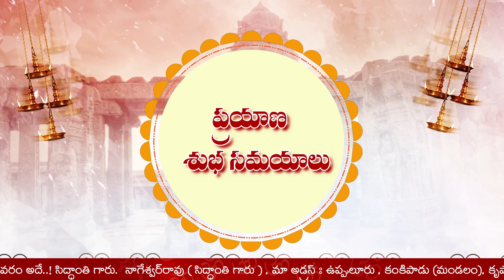today panchangam | 30 April 2021 | eroju panchangam | panchang | Siddhanthe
𝐍𝐍𝐚𝐠𝐞𝐬𝐰𝐚𝐫 𝐑𝐚𝐨 (𝐒𝐢𝐝𝐝𝐡𝐚𝐧𝐭𝐡𝐞) has experience in 𝗩𝗮𝘀𝘁𝘂 , 𝗔𝘀𝘁𝗿𝗼𝗹𝗼𝗴𝘆 , 𝗡𝘂𝗺𝗲𝗿𝗼𝗹𝗼𝗴𝘆 𝘀𝗶𝗻𝗰𝗲 𝟮𝟬𝟬𝟱 𝗬𝗲𝗮𝗿. Over the last 15 years, thousands of houses in many towns and villages in AP & TS and Tamil Nadu have been given architectural plans according to 𝐕𝐞𝐝𝐢𝐜 𝐕𝐚𝐚𝐬𝐭𝐮.

𝐁𝐚𝐛𝐢𝐞𝐬 𝐛𝐨𝐫𝐧 - according to numerology are given lucky, numerically strong names. 𝐂𝐡𝐢𝐥𝐝𝐫𝐞𝐧, 𝐀𝐝𝐮𝐥𝐭𝐬, 𝐚𝐧𝐝 𝐁𝐮𝐬𝐢𝐧𝐞𝐬𝐬 𝐧𝐚𝐦𝐞𝐬, has been given the 𝗻𝗮𝗺𝗲 𝗰𝗼𝗿𝗿𝗲𝗰𝘁𝗶𝗼𝗻 𝗔𝗰𝗰𝗼𝗿𝗱𝗶𝗻𝗴 𝘁𝗼 𝘁𝗵𝗲 𝗡𝘂𝗺𝗲𝗿𝗼𝗹𝗼𝗴𝘆 𝗳𝗼𝗿 𝟭𝟱 𝗬𝗲𝗮𝗿𝘀.

𝐕𝐚𝐥𝐮𝐚𝐛𝐥𝐞 𝐰𝐨𝐫𝐝𝐬 𝐨𝐟 𝐭𝐡𝐞 𝐒𝐈𝐃𝐃𝐇𝐀𝐍𝐓𝐇𝐄 𝐆𝐀𝐑𝐔